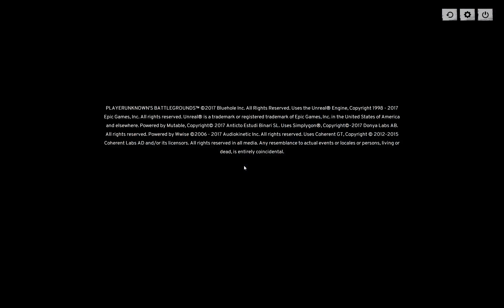PUBGa 6-30 First Few Games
For some reason, I can't edit this clip the whole audio cuts out